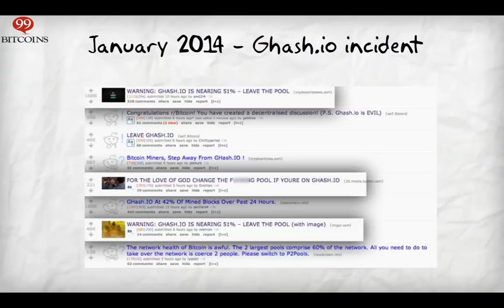What is a 51% Attack - Bitcoin Tutorial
- A non technical blog about Bitcoin and the future of crypto currency